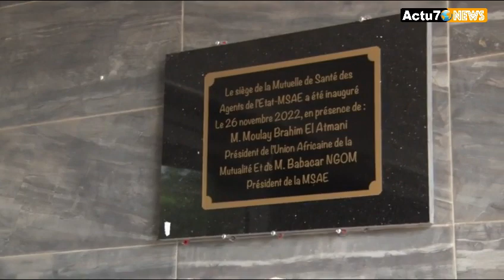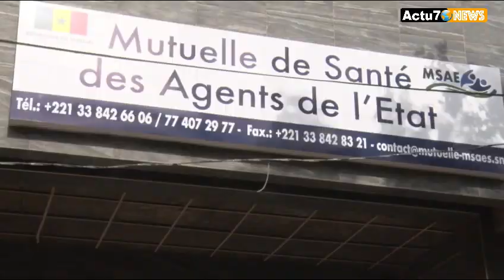Inauguration du Siège de la Mutuelle de santé des agents de l'Etat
Mutuelle de Santé des agents de l’Etat : La MSAE se dote d’un nouveau siège de plus d’un milliard à dakar